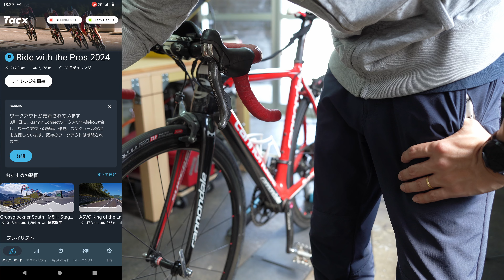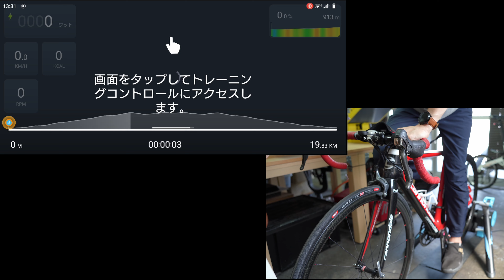Tacx Genius Smart の Review。Tacx Training App と MyWhoosh を試す。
Elite arion digital smart b+ に続き、Tacx Genius Smart をゲットしました。

Tacx Genius Smart

今となっては結構古いローラーですが、ナカナカいい感じでした。

- 撮影機材 -
ミラーレス一眼： Sony α7C

使用レンズ：
TAMRON 20-40mm F2.8 A062

マイク： DJI mic2

チャプター:
0:00 前置き
1:05 設置
2:25 Tacx Training APP
5:35 MyWhoosh
7:39 まとめ